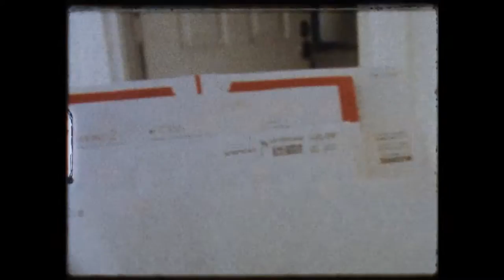Kino-Tension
This is a exploration in the medium to create images as sparsely different as possible, while still attaining the notion of todays society of informational overload.
Shot with a super 8mm camera, with quite a new color-reversal film stock, Wittner-chrome, based on the Agfa-Aviphot Chrome by Agfa-Geavart.

Processed by Pro8mm
Re-photographed through the Digital Optical Printer, in 10 mega-pixel RAW file.